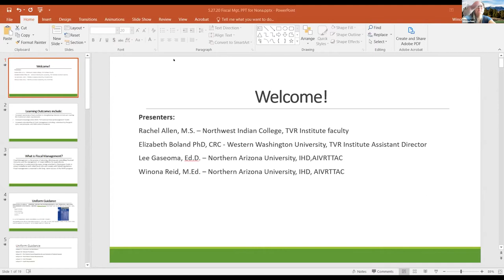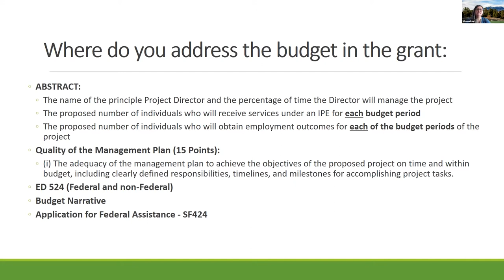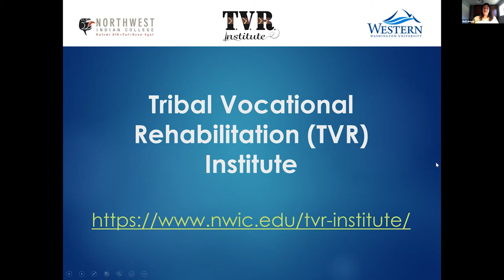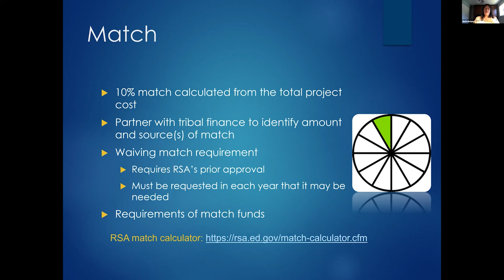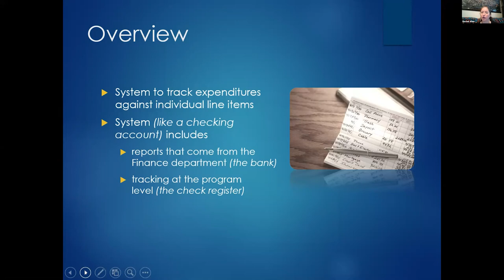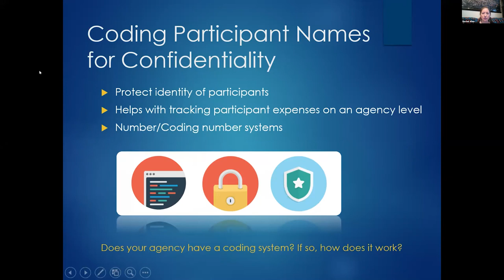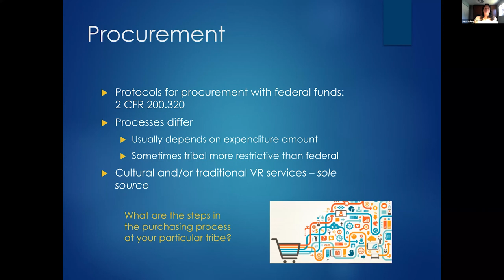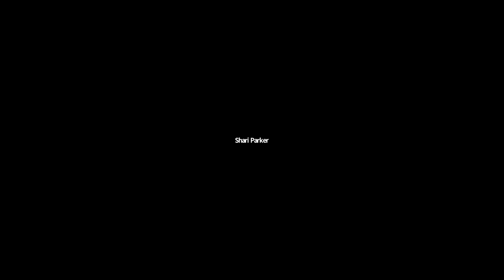AIVRS Program Fiscal Management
Presenters:
Rachel Allen, M.S. – Northwest Indian College, TVR Institute faculty
Elizabeth Boland PhD, CRC - Western Washington University, TVR Institute Assistant Director
Lee Gaseoma, Ed.D. – AIVRTTAC
Winona Reid, M.Ed. – AIVRTTAC

Fiscal Management is the process of planning, directing and controlling financial resources and the management of responsibilities for expenditures.  Whether your tribe is a long-time recipient of AIVRS grant funds or you are a first time AIVRS Project Director, it’s important to understand the many strings attached to these grant funds to ensure compliance with tribal fiscal rules and comply with federal regulations. Fiscal management is essential to the long-term success of the AIVRS program.

Learning Outcomes include:
Increased awareness of best practices in strengthening internal controls and meeting the match/cost-share requirements.
Increased knowledge of the NWIC TVR Institute Financial Management Toolkit.
Increased understanding of Grant management including, understanding the grant cycle, cost principles, and OMB Uniform Guidance.